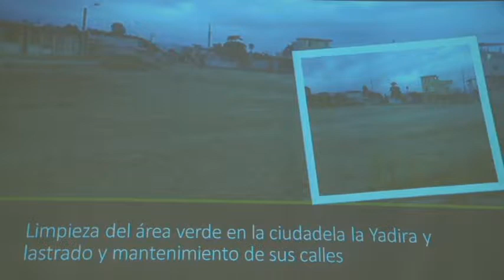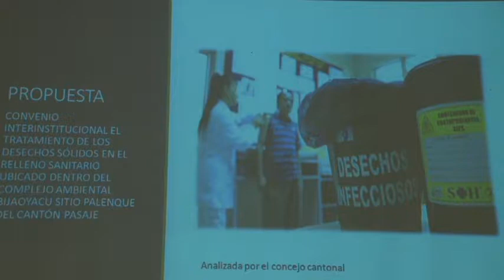VICENTE LARA ANDRADE CONCEJAL GAD PASAJE REALIZÓ RENDICIÓN DE CUENTAS DEL AÑO 2016